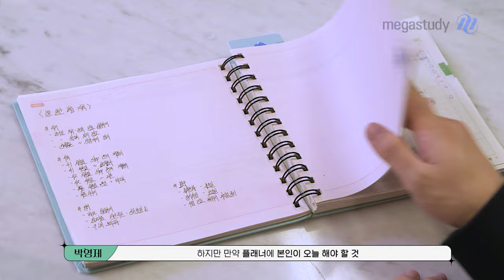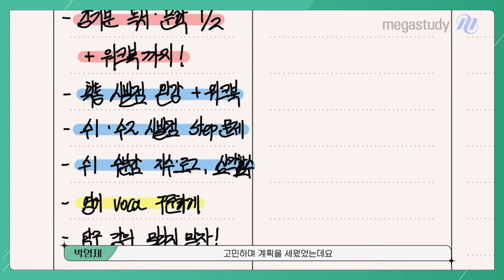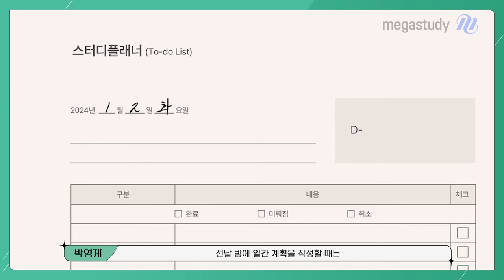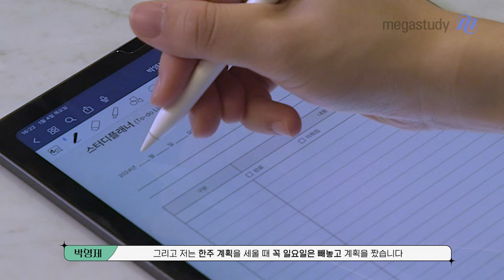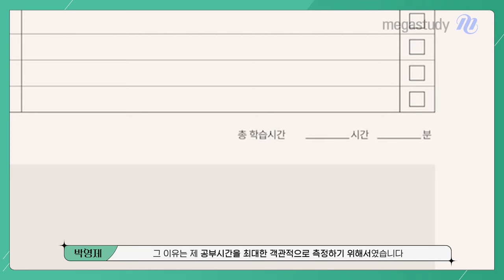[메가스터디] 스터디로그로 계획을 세워보아요📝│서울대 선배의 월/주/일 플래너 작성팁│2024 디지털굿즈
2024 메가스터디 디지털굿즈, 디지털 스터디로그📚

꼼꼼한 계획을 좋아하는 J, 서울대 박영제 선배가
스터디로그를 사용해 공부 계획 세우는 꿀팁을 알려 드립니다!😇